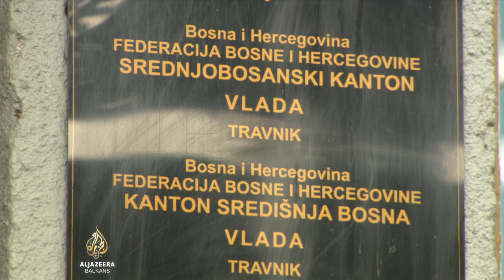Prve krivične prijave zbog koncesija u BiH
Transparency International u Bosni i Hercegovini pokrenuo je Registar koncesija.

Primjetno je, kažu, gomilanje dugova od koncesija ili teško dolaženje do informacija od raznih razina vlasti. Podnijeli su prve prijave pred pravosuđem.

Više detalja donosi Al Jazeerin Boris Gagić